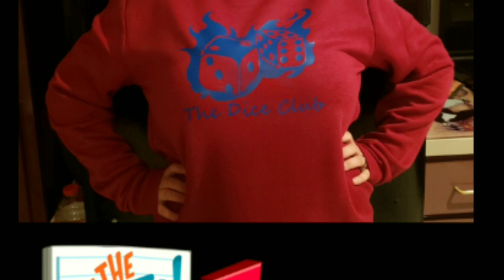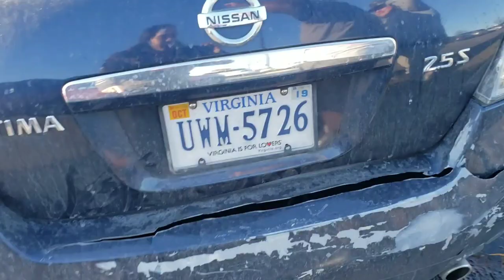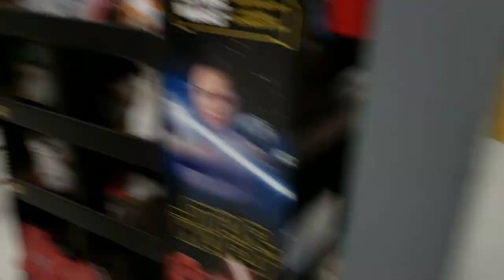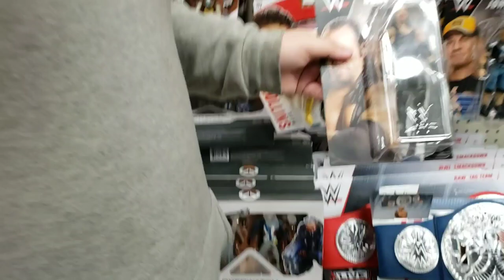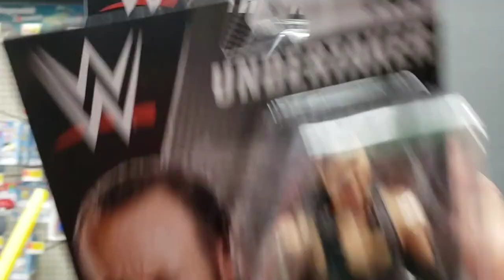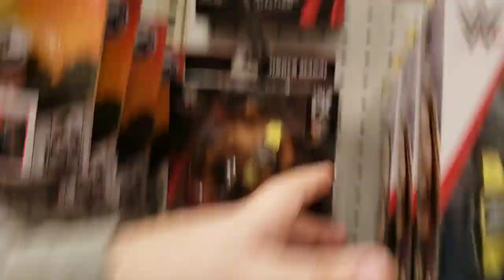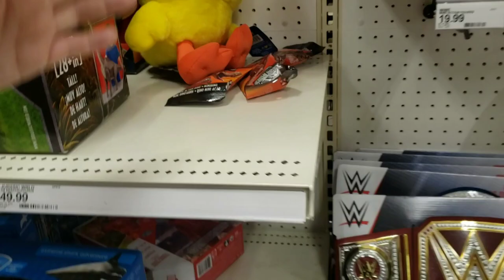WWE TOY HUNT WITH LIGHT SABER FIGHT!!!!